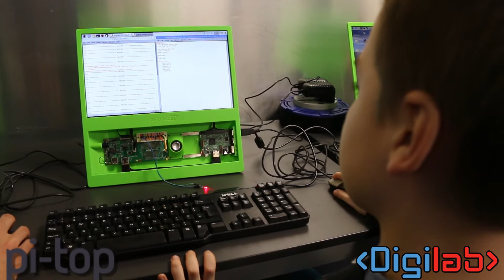East London Raspberry Jam 2017